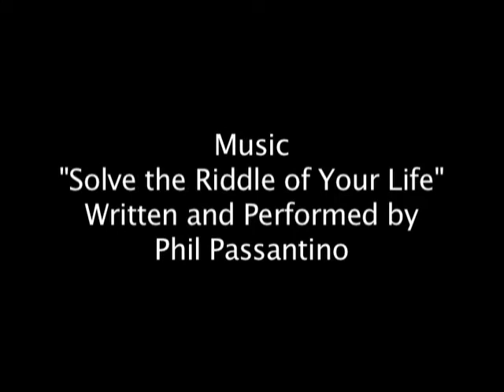Interview With Rev. Phil Passantino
Produced by Jessica Mooney. Thanks Jess!